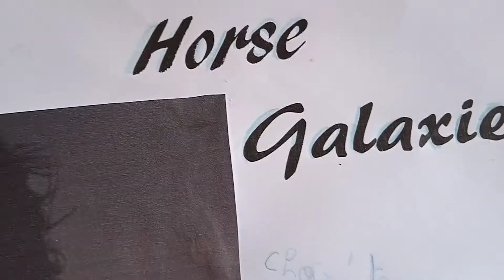Série épisode 5 Les nouveaux chevaux 🐎🐎🏇🏇🐴🐴